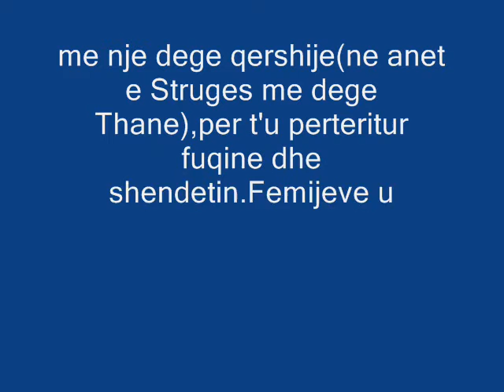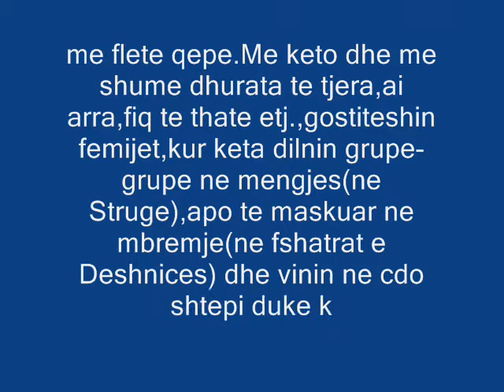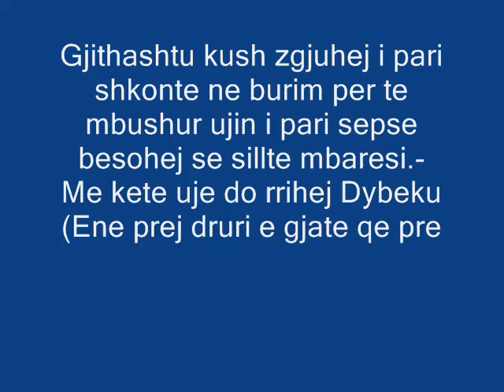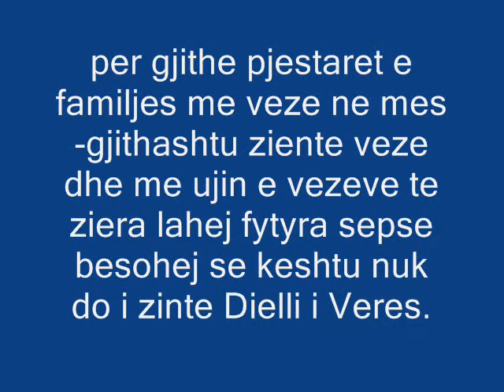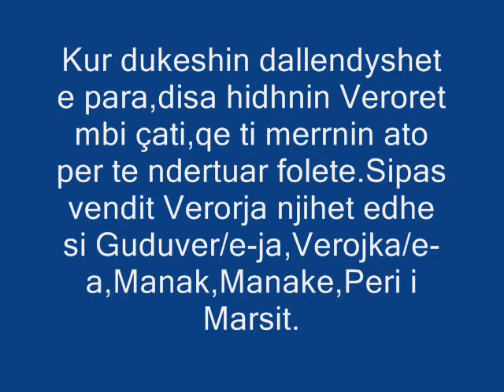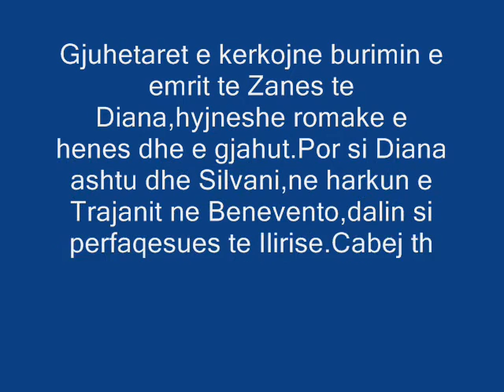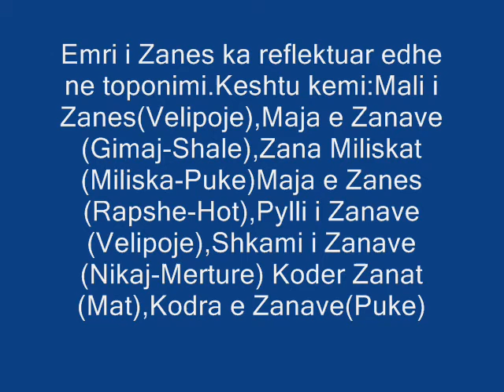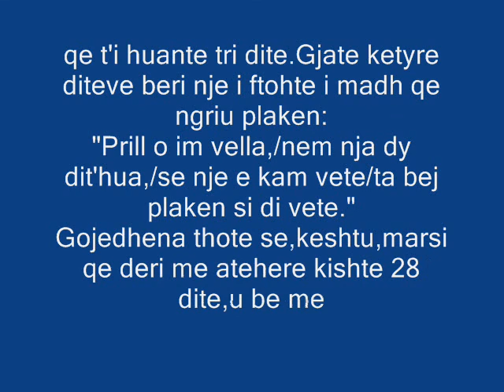Mitologjia dhe Demonologjia shqiptare.-pjesa e trete-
Mitologjia dhe Demonologjia shqiptare...rite dhe zakone pagane shqiptare